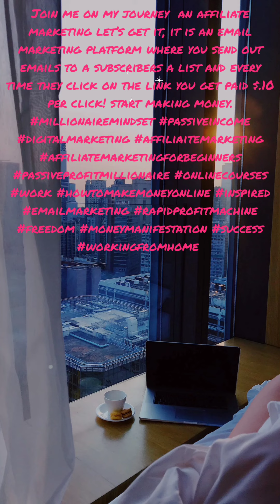I AM TRULY GRATEFUL FOR THIS OPPORTUNITY AND SEE WHAT THE FUTURE HOLDS! ❤️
I can't even call it work because the platform has everything already set up and automated for me! I also love the referral program (you keep 100% commission), the incentives, the contests, the free credits that are given sometimes, and the ways to make more money like CPA offers (currently testing)

I am truly grateful for this opportunity, it is changing me and my families life 🙏🏼 I can't wait to keep building and see what the future holds! 🤍